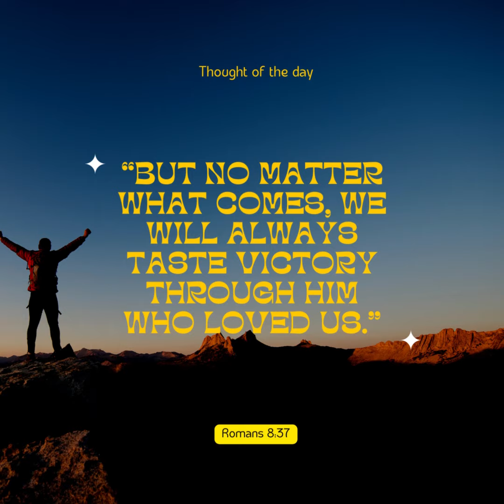Thought of the day - Romans 8:37